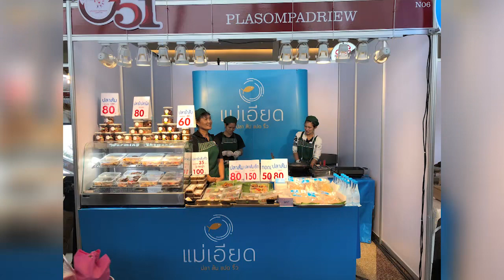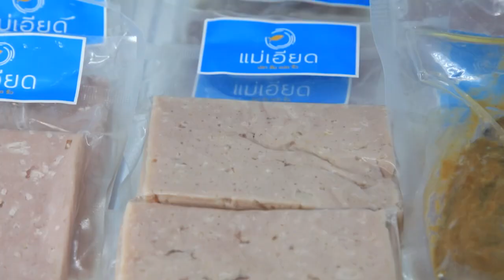"แม่เอียด" สู้ความจนสำเร็จ เปิดโรงงานขายปลาส้มได้วันละหมื่นโล!! / ตลาดสดพระราม๔ (4/4) 10 ก.ค. 64